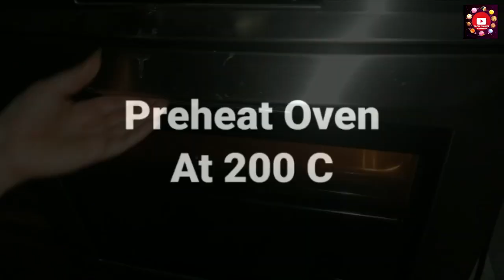Turkish Potato Rolls Recipe | A very happy Chand Raat By Food Planet By Mahreen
A very happy Chand Raat Mubarak to all so food planet is presenting today's recipe " Turkish Potato Rolls" made by Ambreen Afzal so don't forget it to try on this eid and enjoy the party with friends and family.